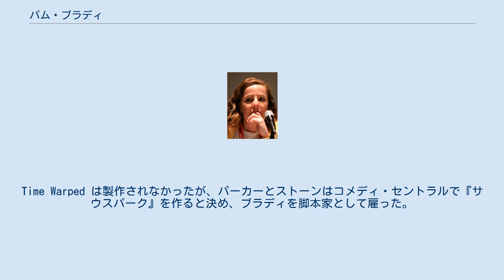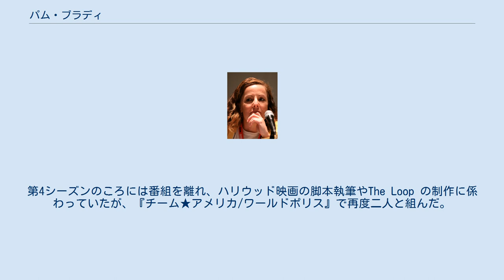パム・ブラディ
パム・ブラディ（Pam Brady）は、アメリカ合衆国の脚本家、テレビプロデューサーである。
トレイ・パーカーやマット・ストーンとの共作で知られる。
 パム・ブラディは、20世紀フォックスでブライアン・グラーデンの下で働いているときに、パーカー、ストーン、そしてジェイソン・マクヒューと出会った。
ブラディは、2人に彼らの学生映画『カンニバル! THE MUSICAL』のヴィークリーバージョンの制作を提案した。
3人は Time Warped のアイデアを思いついた。
Time Warped は製作されなかったが、パーカーとストーンはコメディ・セントラルで『サウスパーク』を作ると決め、ブラディを脚本家として雇った。
彼女は同番組の「ガキンコ・ファイト・クラブ」（"Tweek vs. Craig"）の回の実写パートでは出演も果たしている。
第4シーズンのころには番組を離れ、ハリウッド映画の脚本執筆やThe Loop の制作に係わっていたが、『チーム★アメリカ/ワールドポリス』で再度二人と組んだ。
2010年6月には製作総指揮を務めたテレビアニメ Neighbors from Hell| がTBSで放送された。